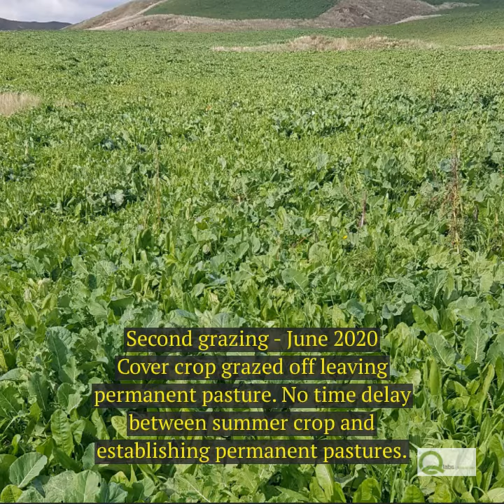The Amazon Effect what happens in year 2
The Whole is Greater than the Sum of All the Parts
Taking Multi-Species Planting to the Next Level - the advantages of sowing permanent pastures with a summer crop.
What happens when a regenerative multi-species pasture is sown under a cover crop of brassicas, using a modernised, customised fertiliser programme based on the Albrecht ratios? Established using soil physics optimising cultivation techniques.
One sowing - One cost
No lag between grazing and re-establishing permanent pasture.
The soil is never left bare.
More kgs of Dry Matter grown over 12 months.
Flourishing permanent pasture the livestock thrive on.
"Your kick is only as good as your chase!"